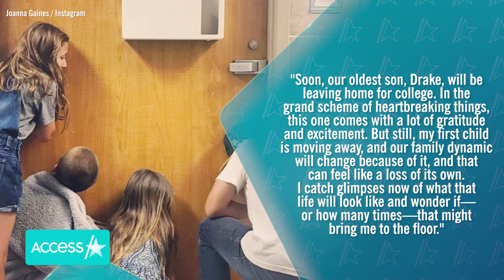Joanna Gaines Feels Bittersweet About Son Drake Going To College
Joanna Gaines is reflecting on the bittersweet feelings that come with her eldest son heading to college. In an essay for the Magnolia Journal's fall issue, the "Fixer Upper: Welcome Home" star opened up about how she's been processing her teenage son Drake's upcoming move. She wrote in part, "In the grand scheme of heartbreaking things, this one comes with a lot of gratitude and excitement. But still, my first child is moving away, and our family dynamic will change because of it, and that can feel like a loss of its own."